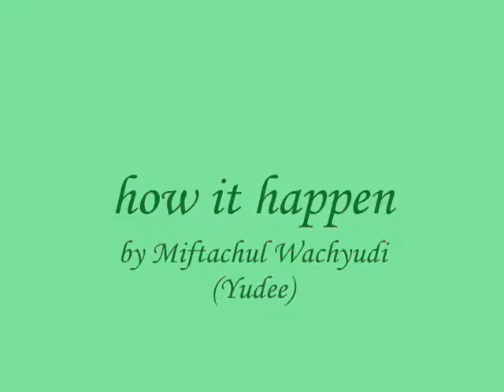how it happen